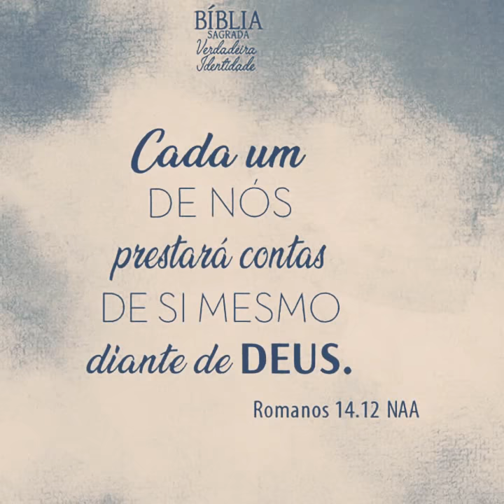Andar em espirito Pr.Leandro Felix